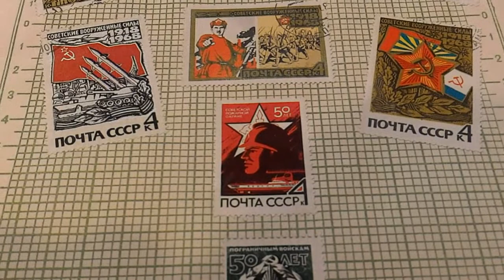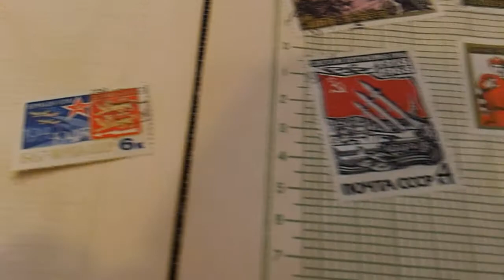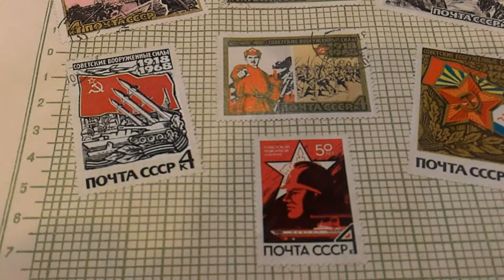Как отклеить марку от бумажного альбома